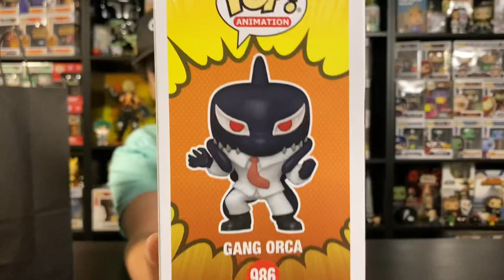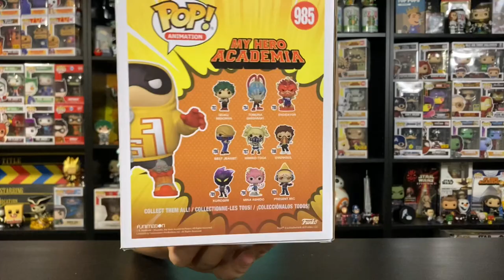FunKon 2021 Pop Hunt! FatGum and Gang Orca Funko Pop! Did I get them?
Hey Guys! Today I will be showing you what I got from my in store FunKon pop hunt! Hope you enjoy...

If you would like to send me something you can here
The Average Joe Show
47 Echo Avenue